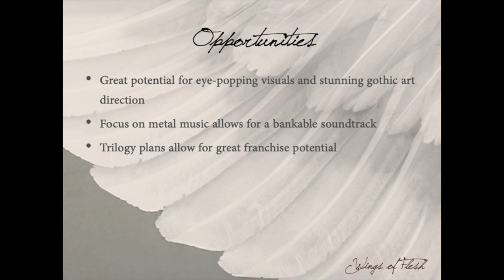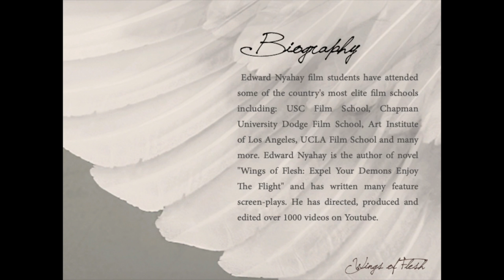WINGS OF FLESH - PROMO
WINGS OF FLESH: GOTHOLIC WARFARE (VIDEO LOOK BOOK - PROMO)
Based off of Edward Nyahay's novel, WINGS OF FLESH: EXPEL YOUR DEMONS ENJOY THE FLIGHT, is the first of its trilogy in the WINGS OF FLESH series.

Influenced by Scripture, WINGS OF FLESH, will be the catalyst that bridges Heaven, Earth and Hell, and turns our attention inward to face our own demons, and calls on the power of Heaven to Intercede.